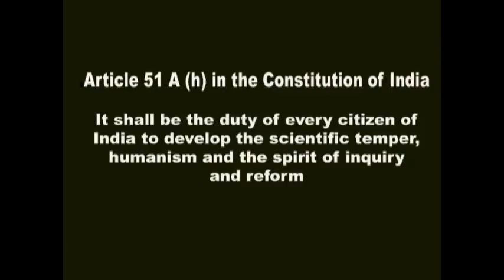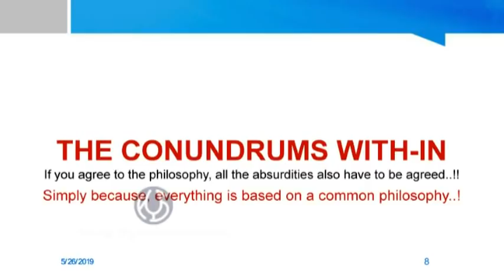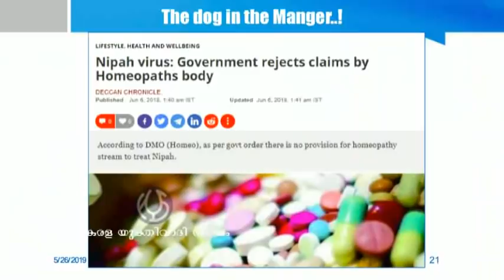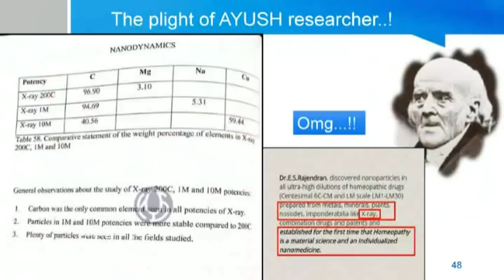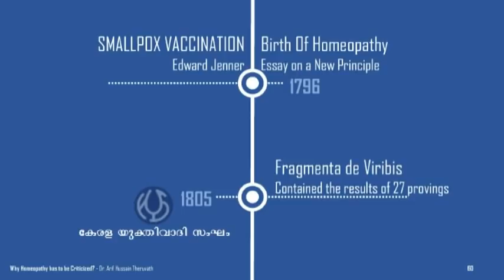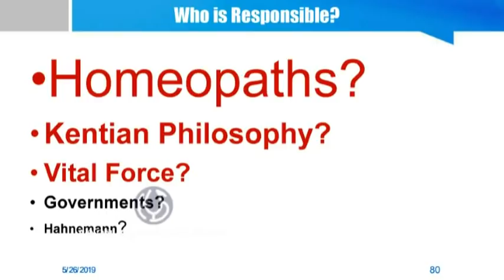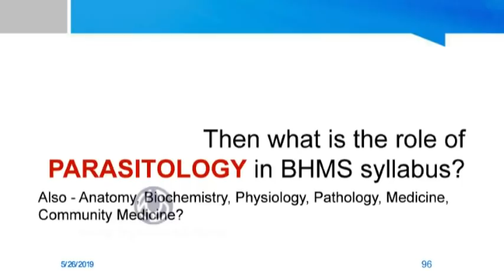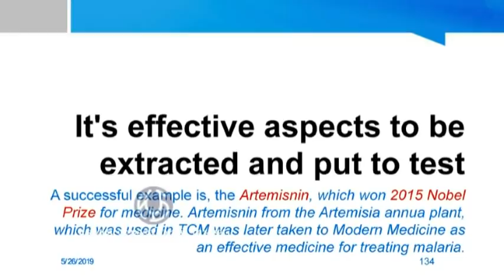ഹോമിയോപ്പതി എന്തുകൊണ്ടു് വിമർശിക്കപ്പെടണം? by Dr. Arif Hussain Theruvathu ഡോ.ആരിഫ് ഹുസൈൻ തെരുവത്ത്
Why Homeopathy has to be criticized by Dr. Arif Hussain Theruvath .Program organised by Kerala Yukthivadi Sangham Kayamkulam Unit on 2019 May 26, 2 pm at Govt. Employees Co-operative bank Hall, Kayamkulam.